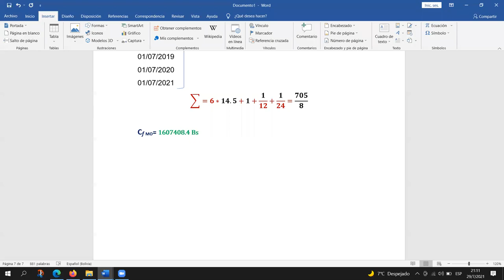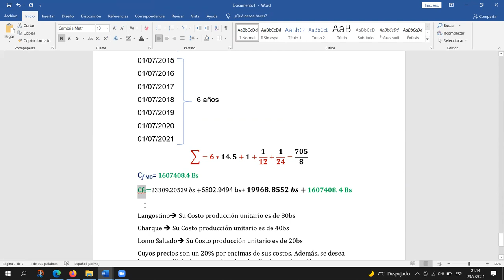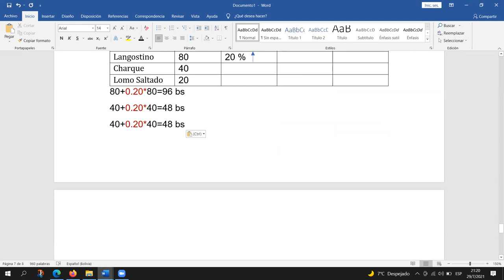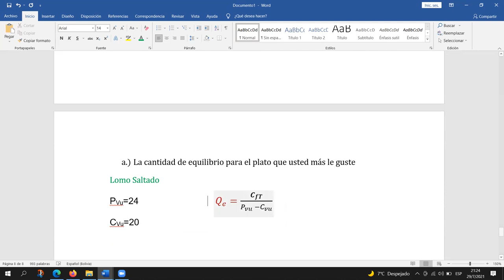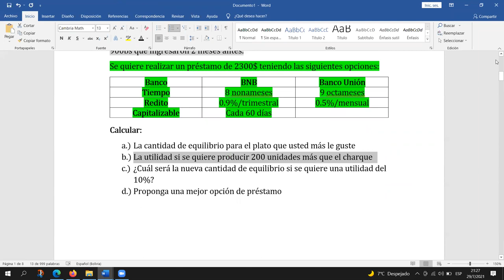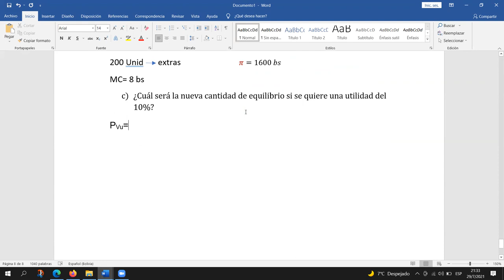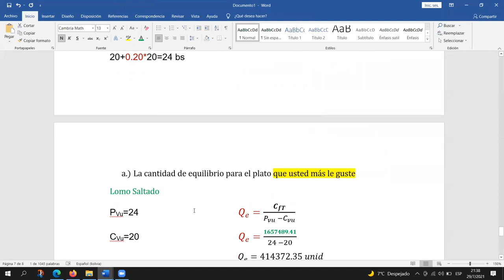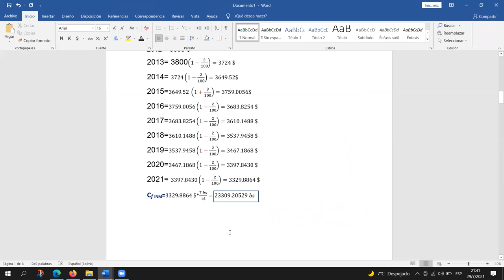Costos Variados IND-100 "AYUDANTIA FINAL"